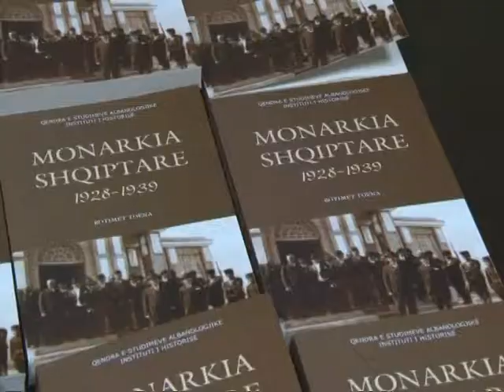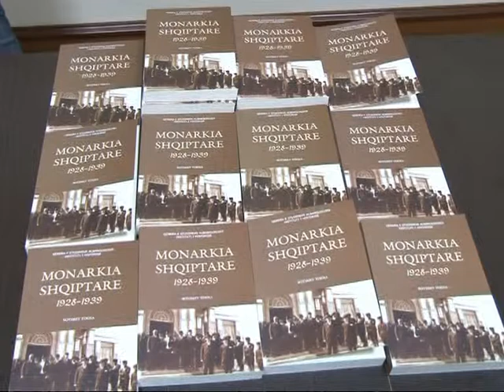MONARKIA SHQIPTARE BOTIM I RI PER QEVERISJEN E MBRETIT “ZOGU I” LAJM